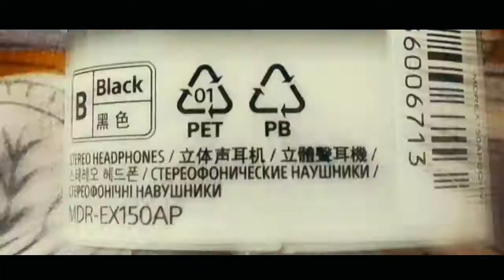SONY Sent Me This??? 🤑| Rahul Bhatt